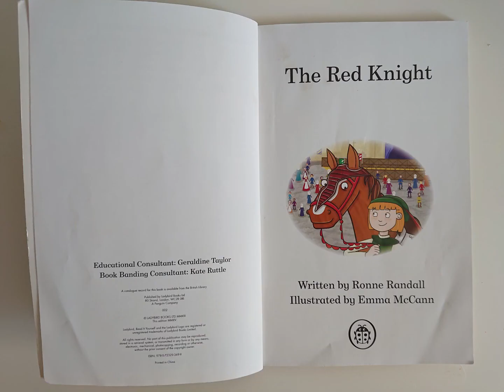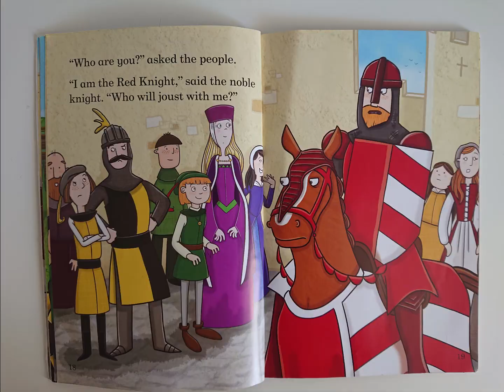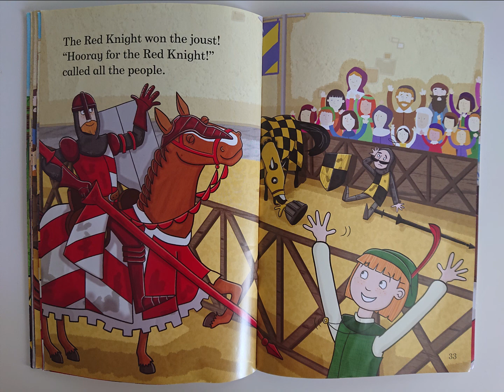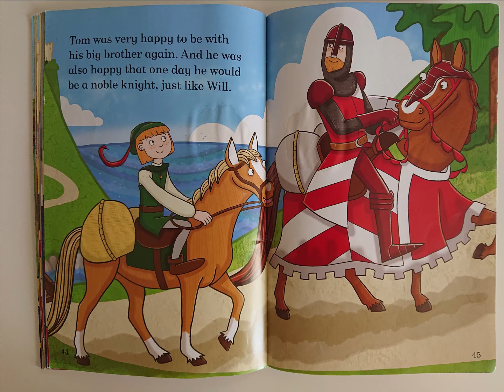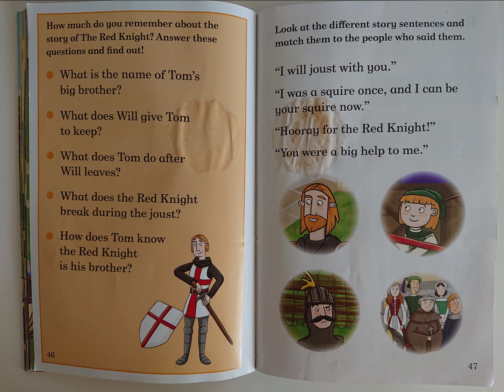The Red Knight - audiobook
A boy remembers a coin but fails to recognise his brother.

Male
British